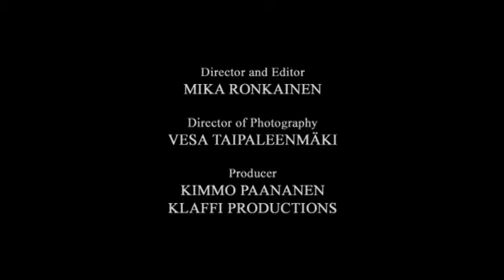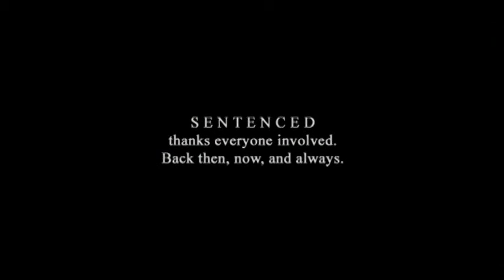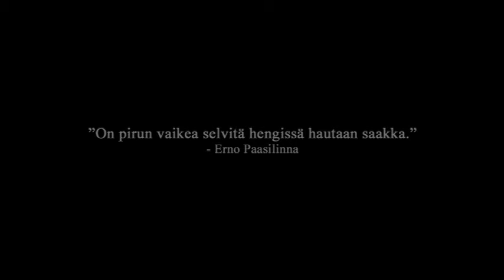Sentenced - End of the Road / Mourn / Credits (Buried Alive) LYRICS IN SUBS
End of the Road (The Funeral Album, 2005)
composed by: Miika Tenkula, Sentenced / lyrics by: Sami Lopakka
Mourn (Frozen, 1998)
composed by: Miika Tenkula, Sentenced

Taken from Buried Alive DVD (2006)
Performed in Club Teatria, Oulu on October 1, 2005

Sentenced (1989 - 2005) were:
Ville Laihiala - Vocals
Sami Lopakka - Guitar
Miika Tenkula - Guitar
Sami Kukkohovi - Bass
Vesa Ranta - Drums
And
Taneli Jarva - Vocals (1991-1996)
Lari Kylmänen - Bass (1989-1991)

ᛥ Transcript notes ᛥ
The greatest of all sads.
R.I.P. Sentenced
R.I.P. Miika Tenkula